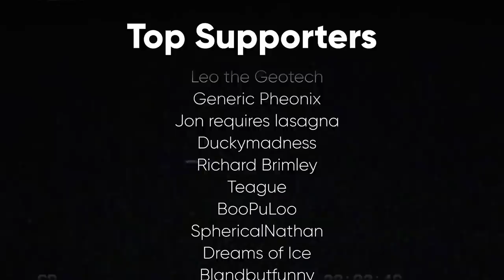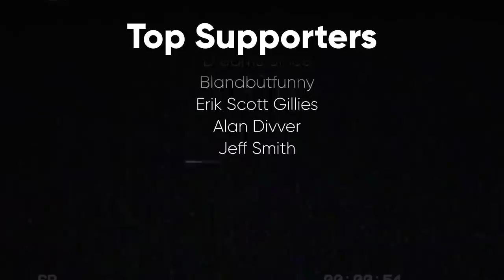Nickelodeon's BANNED Horror Movie (feat. MandaloreGaming & Brendaniel) | Pondering Spooky Tapes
Check out Cry Baby Lane on Youtube(?) for a better experience!

No commentary track for this one!